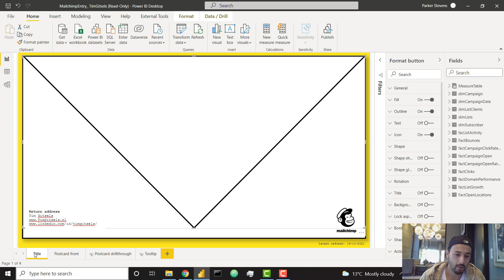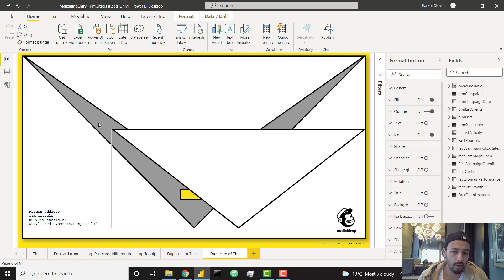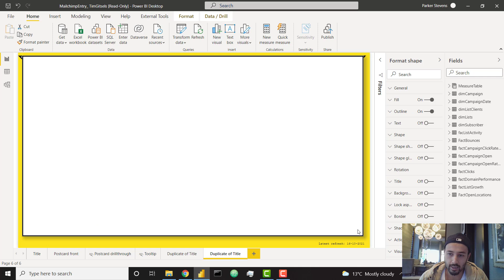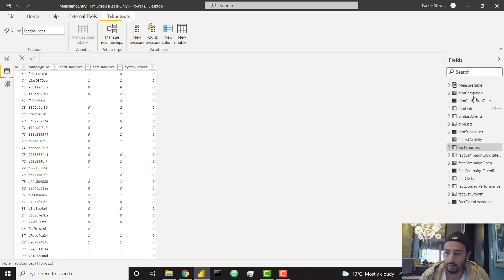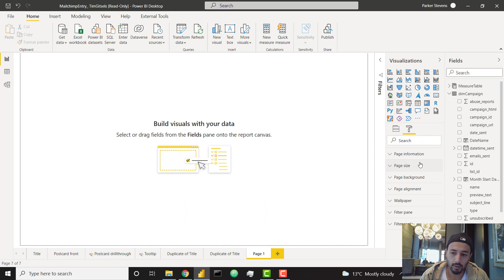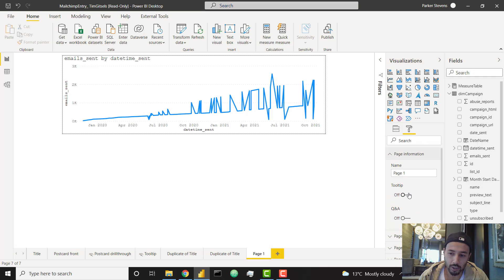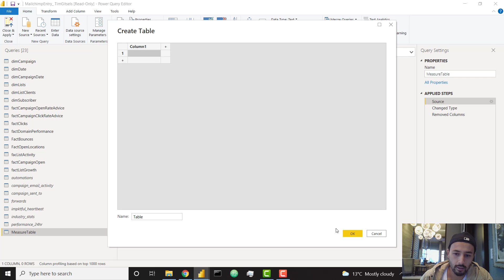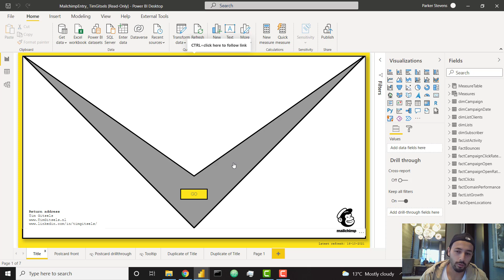Power BI Masters: Amazing Hover Effect Report by Tim Gitsels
In this video, we break down an awesome Power BI report from Tim Gitsels, submitted to the BI Elite October 2021 Power BI Competition. We talk design techniques, visual choices, best practices, and more! This video is intended to provide inspiration and guidance on how to build a masterful Power BI report.

0:00 Intro
1:04 Design Practices
6:32 Breaking down the visuals
14:25 Talking Measure tables
16:17 Outro